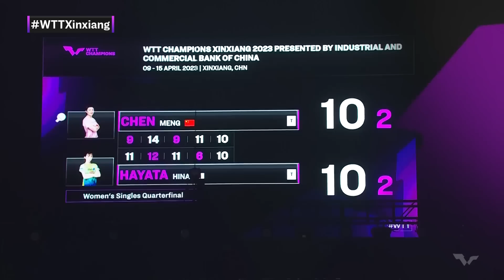Into the Decider | Chen Meng vs Hina Hayata | WTT Champions Xinxiang 2023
Feel the heat in this decider between Chen Meng vs Hina Hayata in their quarterfinals clash at WTT Champions Xinxiang 2023! 🔥